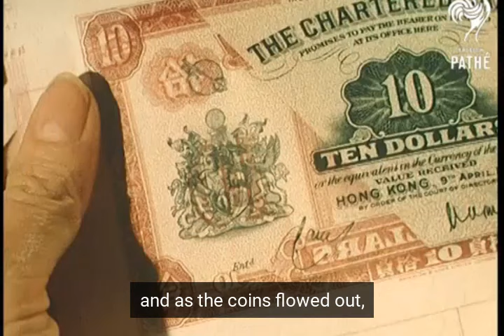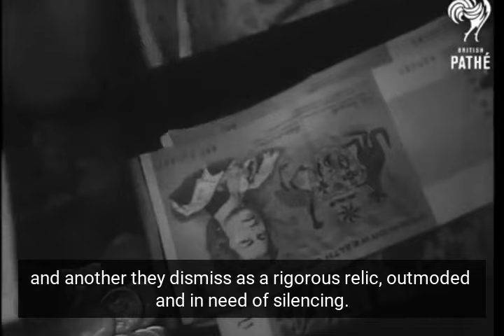The Tale of Two Churches - A Chesterton Style Parable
In this video, we explore the captivating paradox of the modern Church, seen through a Chesterton-inspired lens. The Tale of Two Churches presents a symbolic story of "bankers" overseeing a great treasure—one side guarding ancient, timeless gold in a strong vault, the other scattering bright new coins without weight or history. But what happens when novelty and tradition are divided, and the faithful are left to choose between an unyielding rigor and an ever-shifting openness?

Drawing on historical and present tensions within the Church, this video looks at the rich, contrasting elements of faith and modernity, examining how both sides view heresy, authority, and the struggle for communion. As we dive into this tale of paradoxes, we’ll question: Can the Church find harmony between tradition and a living, adaptive faith? Or are we witnessing a rupture that leaves us with two divergent paths?

Join us as we unpack The Tale of Two Churches, a poetic, thought-provoking reflection on the past, present, and future of the faith